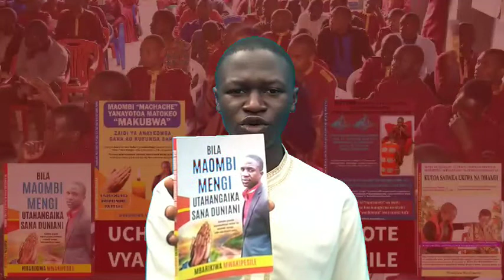BILA MAOMBI MENGI UTAHANGAIKA SANA DUNIANI || Sehemu ya 7 || Mch. Mbarikiwa Mwakipesile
Ukitaka kupata nakala ya kitabu chochote kilichoandikwa na Mbarikiwa Mwakipesile, DVD, Flash zenye nyimbo n.k. wasiliana na makao makuu ya kikosi kazi cha injili.

Kambi kuu ya Kikosi kazi cha injili.
Mbeya mjini - Mtaa wa ISYESYE.

Ukifika stendi ya nane nane, waambie boda boda ninaenda KIKOSI KAZI CHA INJILI, au kanisanj kwa Mchungaji Mbarikiwa Mwakipesile.

Mawasiliano
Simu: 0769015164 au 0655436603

Matawi ya Kikosi kazi cha injili maeneo mbali mbali Tanzania.

Tawi liko, Kigamboni eneo la Gezaulole. Ukifika ferry panda gari zilizoandikwa kigamboni cheka, na ushuke kituo cha Geza juu (kwa wachina), hapo utawauliza boda boda wakulete Kikosi kazi cha injili (kwa mama bedda).
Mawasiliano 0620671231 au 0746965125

Songea
Tawi liko eneo la mshangano

Kwa maelezo zaidi, wasiliana na kambi kuu ya kikosi kazi cha injili.

Kristo awe nawe, Ameeen.